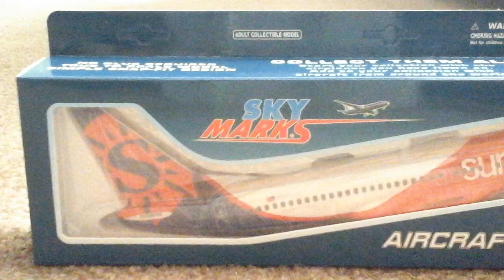Unboxing Skymarks Models Sun Country Boeing 737-800S "New Livery" 1:130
One of my Christmas presents I got for Christmas 2019 from my mom. I actually don't have this airline for my aviation commercial collection, but I do like this livery design of the plane. Please enjoy the video.